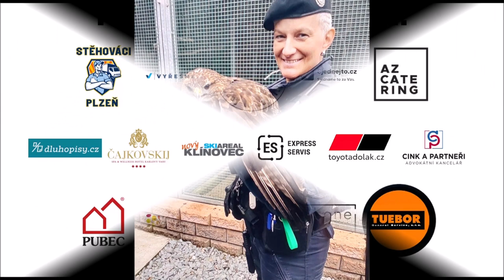Záchrana zraněného káněte